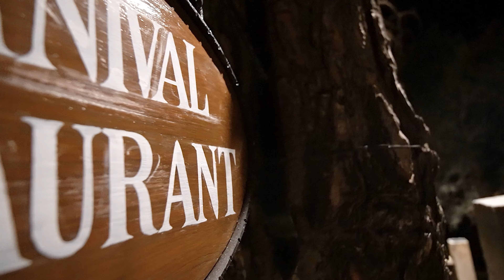Mind blowing Islamabad | Dino Valley | Peer Suhawa | Damn e Koh | Surprise birthday Nishi | Vlog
To aj ke Vlog ka Qissa hai 🎥

To tab tak k liye jab tak ke liye agaley vlog tak ke liye apna khiyal rakhiye ga miltey hain
Btw Youtube follows me on  Instagram ye idher ap bhi kr lo : 👇👇👇👇

appreciated 😊

shorturl.at/oFJP7

                               1 Tb SSD Plus 1 Tb Nvme m.2

                               144Hz Refresh rate FHD anti-glare display